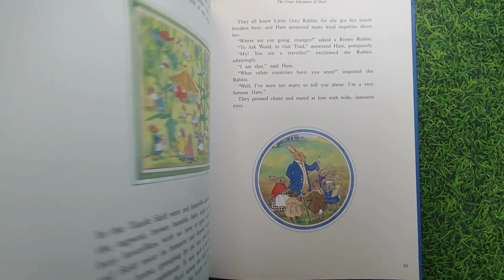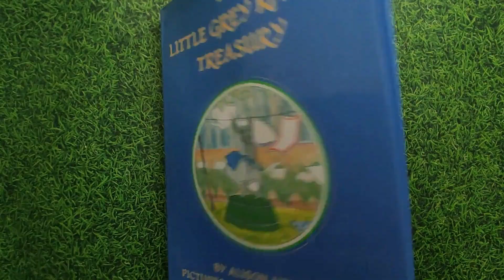The Little Grey Rabbit Treasury by Alison Uttley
Since their first publication over eighty years ago, Alison Uttley's Little Grey Rabbit stories have become classics of children's literature. Enjoy the following adventures on this special audio The Squirrel, the Hare, and the Little Grey Rabbit
How Little Grey Rabbit Got Back Her Tail
The Story of Fuzzypeg the Hedgehog
The Great Adventure of Hare
Little Grey Rabbit's Christmas
Squirrel Goes Skating